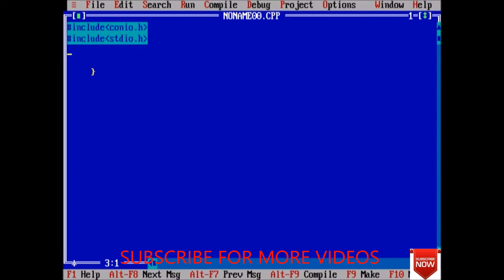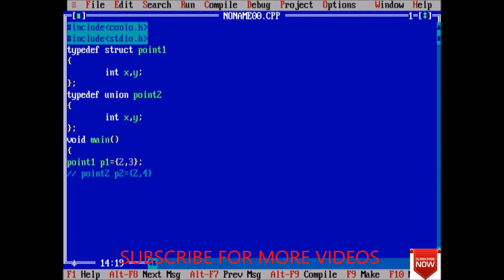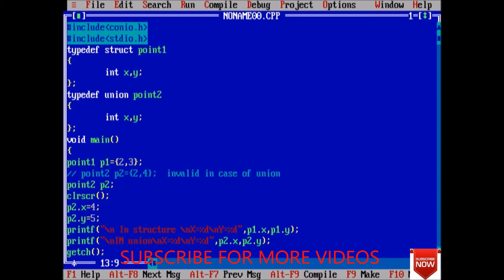UNION IN C WITH EXAMPLE- 98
In this lecture we will see what is union and how it is differ from struct.
Programming in c
learn python
python for beginners
python for beginners in 2019
Basic programming
programming for interview